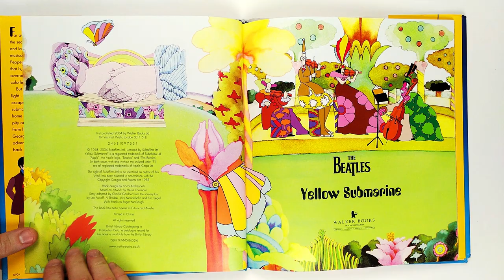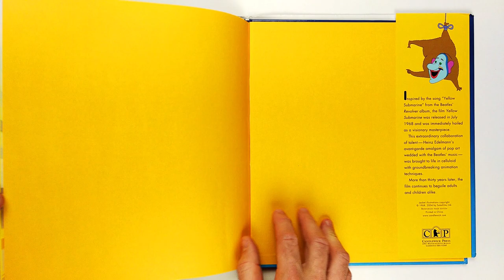The Beatles ‎Yellow Submarine. Illustrated by Heinz Edelmann 2004 / Желтая подводная лодка (на англ)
Yellow Submarine (also known as The Beatles: Yellow Submarine) is a 1968 animated musical comedy adventure film inspired by the music of the Beatles, directed by animation producer George Dunning, and produced by United Artists and King Features Syndicate. Initial press reports stated that the Beatles themselves would provide their own character voices. However, aside from composing and performing the songs, the real Beatles participated only in the closing scene of the film, while their cartoon counterparts were voiced by other actors.

The film received widespread acclaim from critics and audiences alike, in contrast to the Beatles' previous film venture Magical Mystery Tour. Pixar co-founder and former chief creative officer John Lasseter has credited the film with bringing more interest in animation as a serious art form, which was thought of as a children's medium at the time. Time commented that it "turned into a smash hit, delighting adolescents and aesthetes alike." Half a century after its release, it is still regarded as a landmark of animation.
All you need is love...But tell that to the Blue Meanies! The Meanies want to sneeze sunny, laughing Pepperland away for ever, and if they get their way, it'll mean the end of music. But there's hope - young Fred manages to climb aboard the Yellow Submarine and escape, travelling 80,000 leagues through monstrous seas to Liverpool, where he finds four fab musicians who might just be able to help...
Publisher: Walker Books Ltd
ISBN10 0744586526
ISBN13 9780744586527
Format: Hardcover
Language: English
Illustrated by Heinz Edelmann

Книга на английском языке, подготовлена по одноименному мультипликационному фильму, созданному в 1968 г. на киностудии Apple Films, США — United Artists.

«Жёлтая подводная лодка» (англ. Yellow Submarine) — мультфильм, вдохновлённый песнями группы «Битлз». Снят в 1968 году Джорджем Даннингом — канадским мультипликатором, переехавшим в Лондон. В мультфильме звучат песни в исполнении «Битлз» из альбомов Yellow Submarine, Rubber Soul, Revolver и Sgt. Pepper’s Lonely Hearts Club Band. Вся музыка из фильма впоследствии была объединена в один альбом Yellow Submarine Songtrack.
«Жёлтая подводная лодка» должна была стать последним из фильмов, в которых битлы были обязаны сняться по контракту с компанией United Artists. В итоге живые «Битлз» появились лишь в конце фильма, а их персонажи были озвучены актёрами.

Авторы сценария Ли Минофф, Эл Бродакс, Джек Мендельсон, Эрик Сигал
Режиссёр Джордж Даннинг
Художник-постановщик Хайнц Эдельман